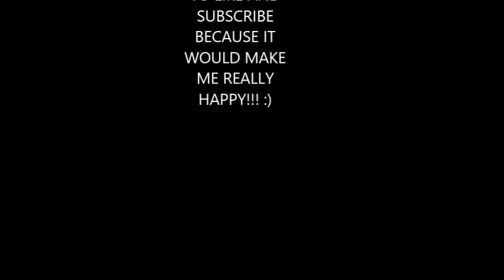How to Become a Morning Person In Six Steps | Nadia Daydreams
DescriptionSix Steps to Becoming a Morning Person How To
1. Set an alarm for one hour before bedtime
2. Set an alarm for your real bedtime
3. Change your alarm clock to real time not the extra minutes you give yourself
4. Don't Snooze
5. Give yourself something to look forward to in the morning
6. Stick with it, even on weekends :)

Good luck to my fellow night owls, that want to be morning birds!

Shirt- Target